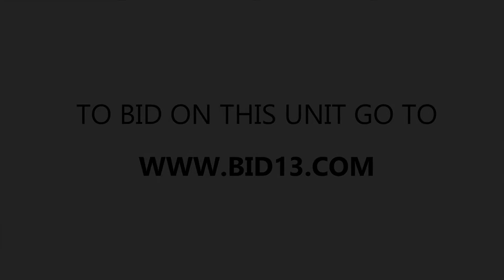Vaultra Self Storage Brantford Unit 4412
In this locker there are some skis, clothing articles, boxes, containers, a suitcase and much more